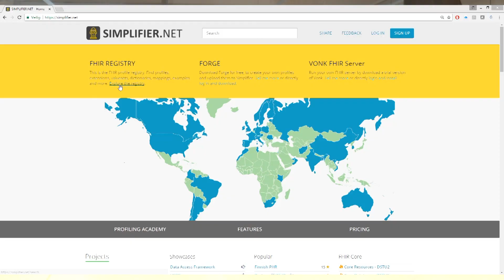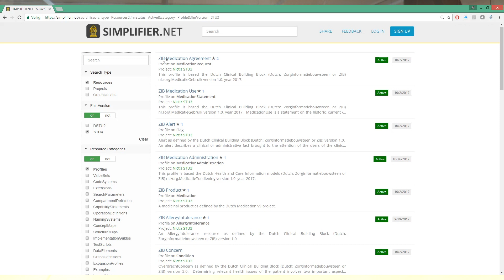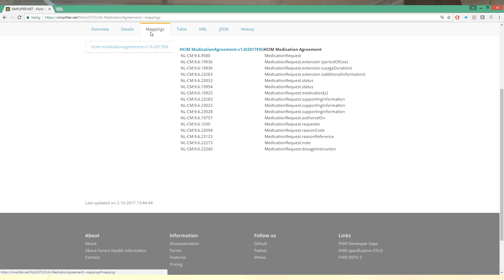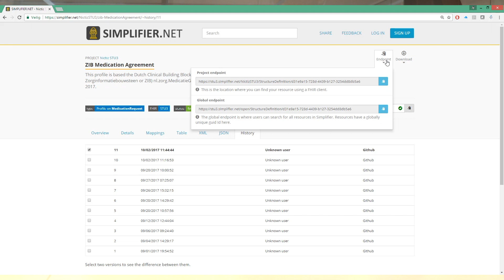The Basics of Resources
Learn the concept of resources on Simplifier. See how you can find resources and touch the basics of the Simplifier features for managing resources.